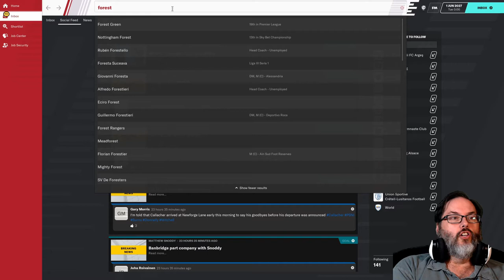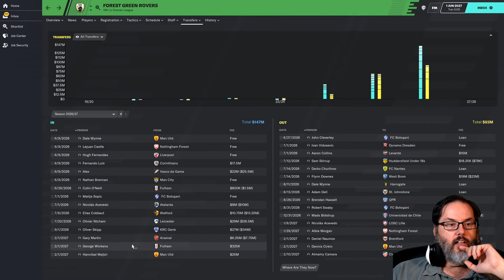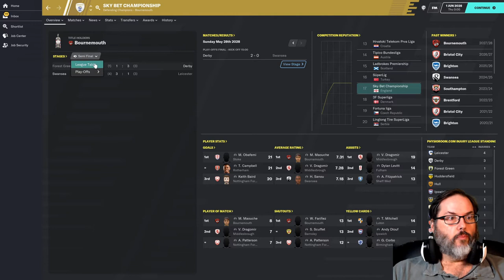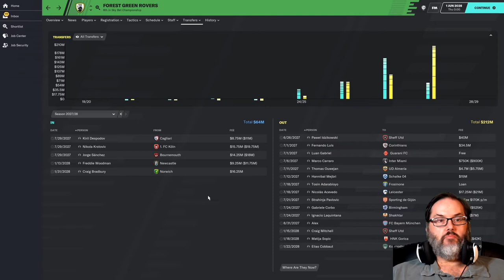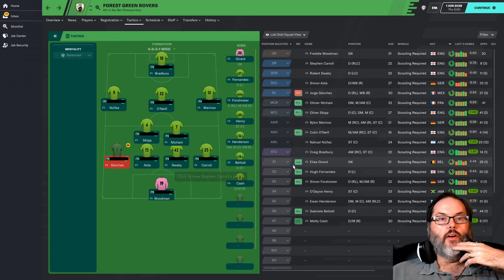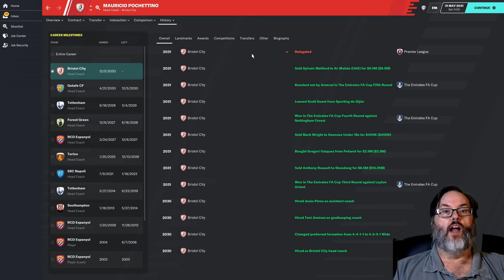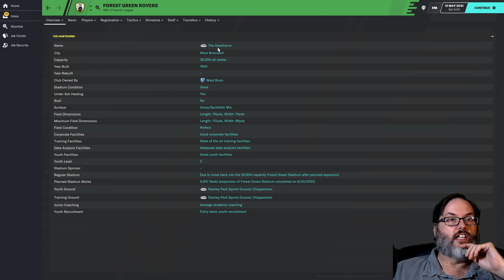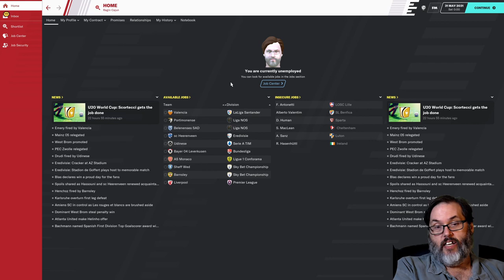A 5-YEAR LOOK BACK | EP. 62 | HOME ON THE RANGE FM20 | Football Manager 2020